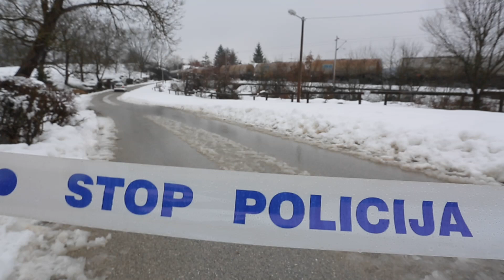Tragedija u Donjem Zvečaju, poginuo mlađi bračni par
Donji Zvecaj - Teretni vlak naletio je oko 12 sati na automobil na pruznom prijelazu na lokalnoj cesti. Vlak je odgurao auto 300-tinjak metara dalje od samog prijelaza. Poginuo je mladji par iz Karlovca. Zeljeznicki promet je u prekidu. U tijeku je policijski ocevid. Video: Tomislav Miletic/PIXSELL